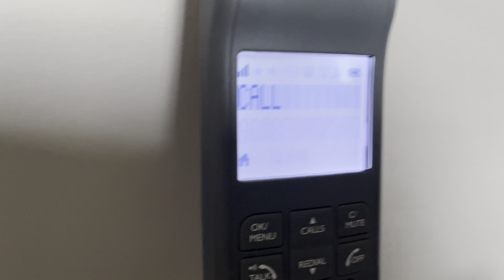Telephones ringing 20/08/23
A video of the telephones ringing